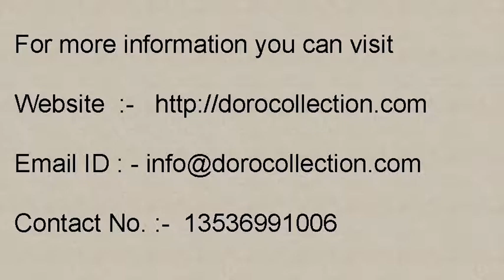Illuminated Book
Dorocollecton provide excellent quality of illuminated book in which the text decoration as initials, borders and miniature illustrations And the mission of D’ORO’s collection is high-quality books that can be cherished forever as a loving memory for everyone. Illuminated book online at best prices in Rome.